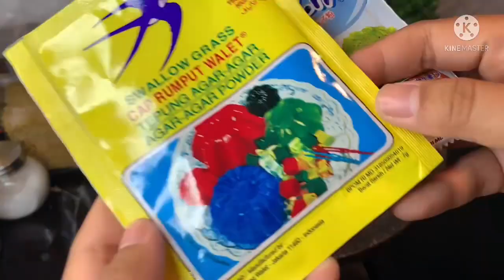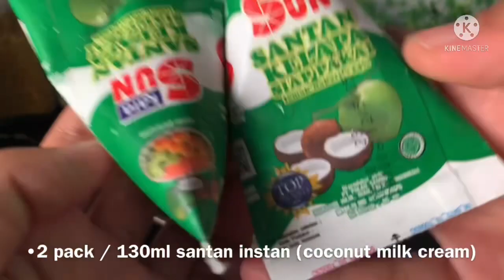Ide jualan puding pandan santan fla gula aren enak segar super creamy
Haii guys,, hari ini kami mau bagi resep puding yg segar & creamy..puding pandan santan fla gula aren, ini rasa manis gurih nya udah pass banget, flanya trasa gurih creamy cocok bgd di paduin dgn puding pandan santan yg segar..
Apa aja bahannya.. ini diaa 🥰

Resep puding pandan santan fla gula aren

Bahan puding pandan:
•1 sachet / 7gr bubuk agar”
•1 sachet / 15gr nutrijell plain (tanpa rasa)
•11sdm gula pasir
•1sdt pasta pandan
•5gelas penuh / 1500ml air

Bahan puding santan:
•1sachet / 7gr bubuk agar”
•3pack / 195ml santan instan
•11sdm gula pasir
•1sdm tepung maizena
•1/2sdt garam halus
•1sdt vanilla essence
•2 gelas penuh / 600 ml air

Bahan fla gula aren:
•2pack / 130ml santan instan
•5sdm gula aren
•2sdm gula pasir
•1gelas penuh lebih / 400ml air
•4sdt tepung maizena
•1/4sdt garam halus
•2 butir kuning telur (bole skip klo gk suka / lebih enak tanpa telur ya mnurut saya )
•2sdt vanilla essence (di sarankan pakai vanilla essence ya soalnya kalo pakai vanilla bubuk ntr tktnya fla nya jd pahit)

•10 cup ukuran 300ml

1 bahan dapat 10cup uk 300ml
Selamat mencoba ya semoga bermanfaat